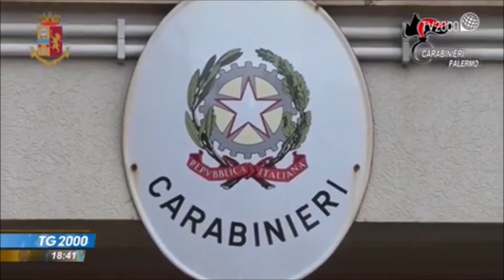Palermo, operazione antimafia di Carabinieri e Polizia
Fonte: TV 2000